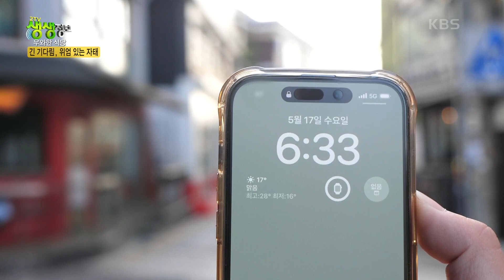우와한 식당 : 육즙 폭포! 텍사스 바비큐 [2TV 생생정보] | KBS 230522 방송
우와한 식당 : 육즙 폭포! 텍사스 바비큐